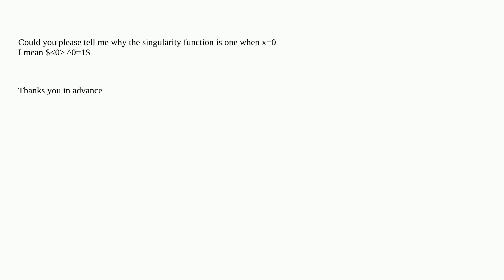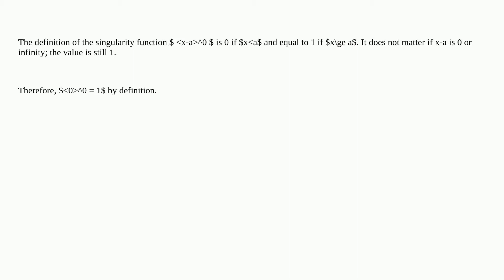Engineering: Singularity function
Singularity function

A special thanks goes out to the awesome community

  mechanical-engineering mechanical